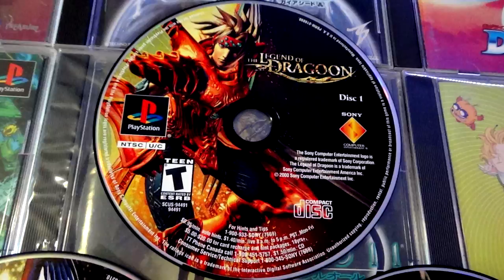The Legend Of Dragoon ⚔️ Hack PlayStation 🎮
🎥 Official The Legend Of Dragoon
🎥 Serial Number(s) Game ID SCUS-94491, SCUS-94584, SCUS-94585, SCUS-94586
🎥 Version PlayStation
🎥 Region NTSC-U

🎥 Ten thousand years ago the Legend was born. The Divine Tree's mystical powers were said to have given birth to all life. The 105th race born of the Tree was the mighty Dragons. The 106th was the human race and the 107th was the Winglies. Peace and tranquility reigned throughout the land, but suddenly a violent uprising occurred, led by the Winglies, who enslaved humanity. To counter this, the humans acquired the Dragons' spiritual forces and defeated their nemeses, which led to eventual harmony between all. However, the prophecy has only begun as the past and future are about to collide...

🎥 In Sony's role-playing game, The Legend of Dragoon for the PlayStation, you'll travel across the land searching for clues and discovering new enemies as well as friends you can add to your party. Up to three members per party can fight at once, in an interface that Final Fantasy fans may find familiar, the difference being that you can become a Dragoon with supernatural powers taken from the souls of Dragons. Animals will attack you from nowhere while other creatures and even human opponents will specifically seek and destroy.

🎥 Each warrior has his or her own weapons and magic, with the ability to retreat a fight based on chance. Experience points will add up and each member of the party will gain a level as their hit points increase. The combat technique known as Dragoon Additions -- shown as SP (Spirit Power) -- measures a Dragoon's ability to fight. When your character approaches an enemy upon initiating an attack, a rectangular grid targets the enemy before your weapon is swung. If you press it in time for the outer rectangle to close in, matching the center rectangle, you'll be able to hit your target and continue to get in several more hits depending on how fast and accurate you are executing the button sequence.

🎥 Magical attacks draw their power from the Elements such as water, fire, wind, earth, darkness and light, thunder, and non-elemental. Using the opposite of an enemy's element will inflict the most damage. The game also consists of another unique fighting technique that is more commonly used: the Multi-Attack. It allows one to inflict more damage than normal. When it is used, the X button appears onscreen and you must rapidly tap the X button to increase the power of the attack to over 100 percent. If you do nothing, you will only inflict a small amount of damage. There is also the interactive counterattack which, if not properly done, will cut off the rest of your combos and damage your fighter as a result.

🎥 00:00 Presentation Of The Game The Legend Of Dragoon.
🎥 00:00 Présentation Du Jeu The Legend Of Dragoon.

🎥 00:42 I Continue The Game.
🎥 00:42 Je Continue Le Jeu.

🎥 00:59 Allows You To Flee By Winning Fights, Also Works Against Boss.
🎥 00:59 Permet De Fuir En Gagnant Les Combats, Fonctionne Aussi Contre Les Boss.

🎥 01:21 Allows You To Do Maximum Damage With All Items.
🎥 01:21 Permet De Faire Un Maximum De Dégâts Avec Tous Les Items.

🎥 02:11 Allows Performing Special Moves In Human Form, Visual Glitch.
🎥 02:11 Permet D'exécuter Des Coups Spéciaux Sous Forme Humaine, Glitch Visuelle.

🎥 02:44 Allows You To Deal Maximum Damage With All Physical Attacks.
🎥 02:44 Permet De Faire Un Maximum De Dégâts Avec Toutes Les Attaques Physiques.

🎥 03:11 Allows To Have The Maximum Gauge With 100% Chance Of Success Level 5.
🎥 03:11 Permet D'avoir La Jauge Maximum Avec 100% De Chance De Réussite Level 5.

🎥 05:12 Allows To End The Game Before The End Boss, By Executing The Divine DG Cannon.
🎥 05:12 Permet De Finir Le Jeu Avant Le Boss De Fin, En Exécutent Le Canon DG Divin.

🎥 06:26 Allows You To Flee The Fight And Directly Access The End Of The Game.
🎥 06:26 Permet De Fuir Le Combat Et D'accéder Directement A La Fin Du Jeu.

🎥 06:48 End Of The Game And Thank You For Watching The Video To The End.✌
🎥 06:48 Fin Du Jeu Et Merci D'avoir Regardé La Vidéo Jusqu'Au Bout.✌